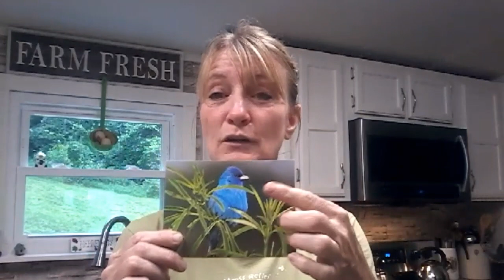Collards, Basket Willow, Amazing Friends,Garden Update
A million blessings to these guys xoxox